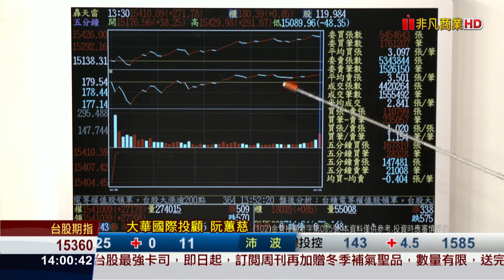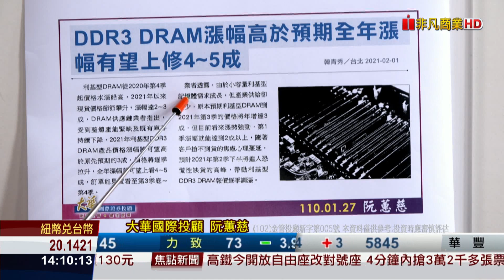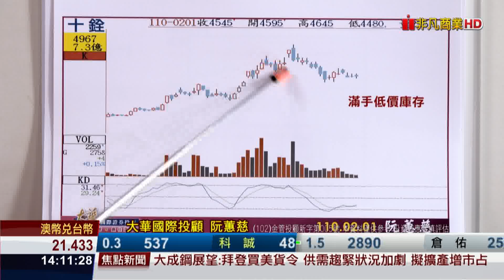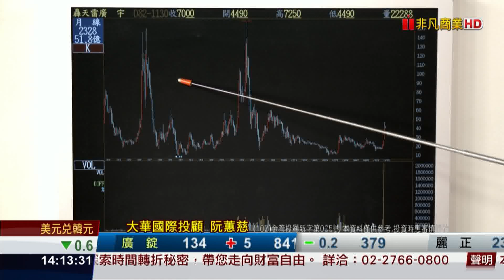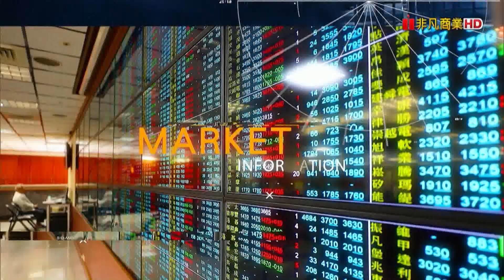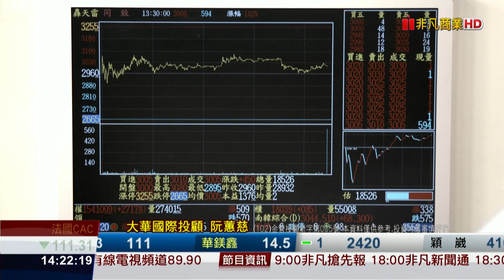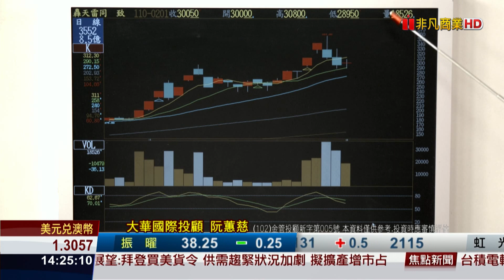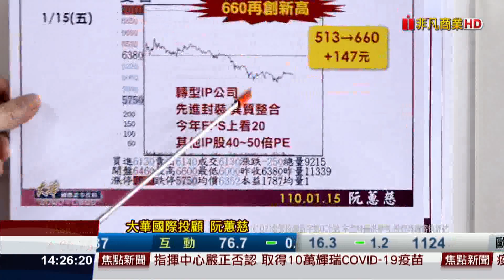20210201金融曼哈頓 急跌後空間更大 本周黃金佈局買點